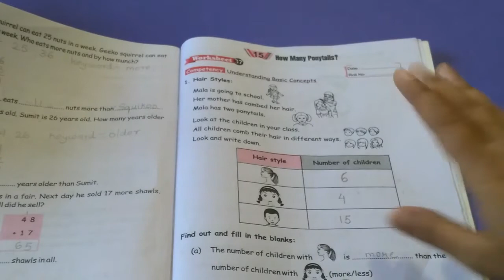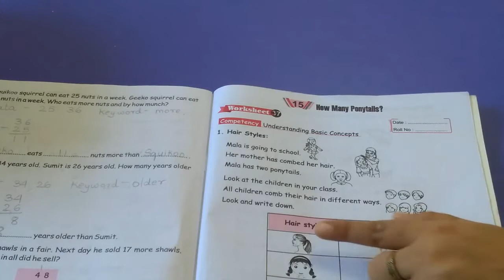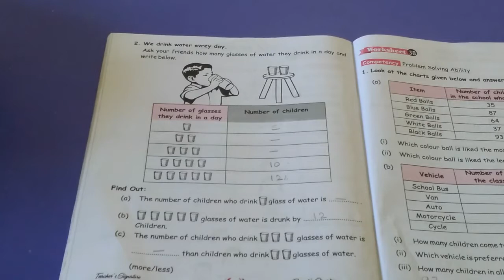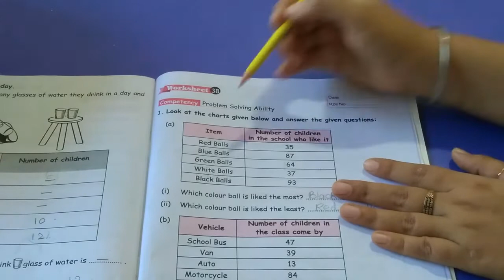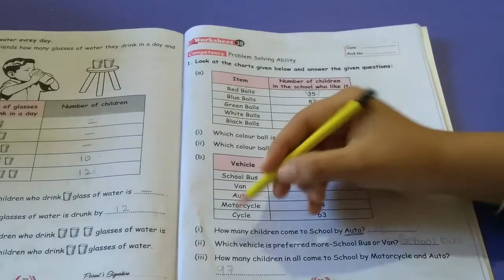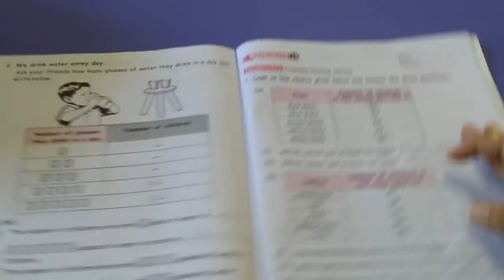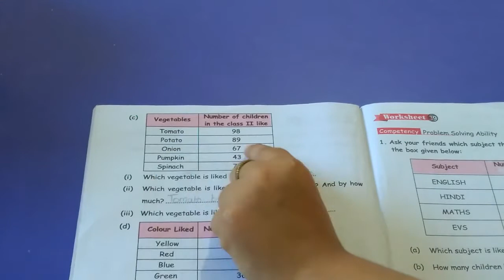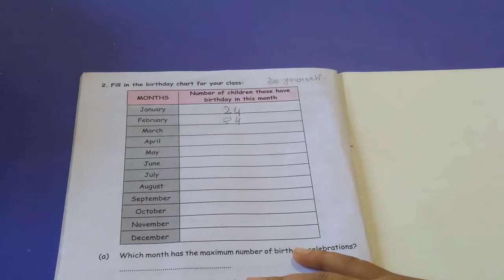24-02-2021 STD 2 MATHS